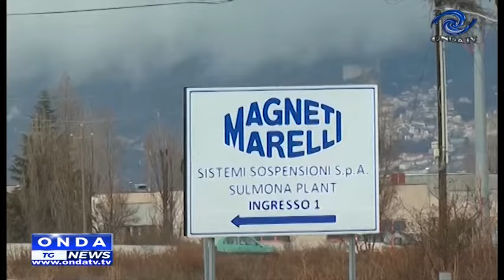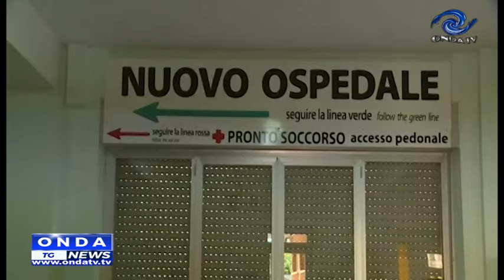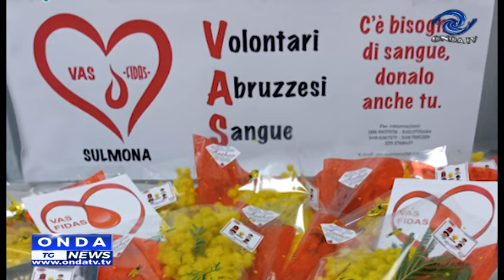tg sera 08 03 2024 p1